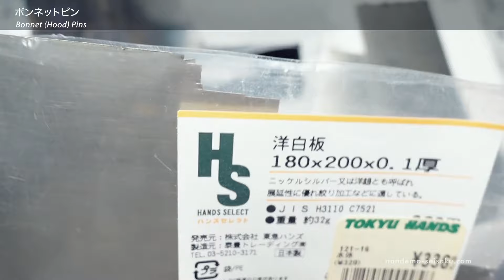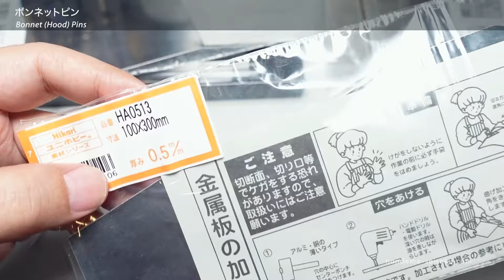ボンネットピン【制作者目線#291】スバル インプレッサWRC'98モンテカルロ /タミヤのプラモデル Scale model カーモデル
（制作者目線シリーズ）タミヤの1/24、スバル インプレッサWRC'98モンテカルロのプラモデルを作っています。
ボンネットピンがキットのボディパーツにモールドされているため、アルミ板で作ります。理由はモールドだと塗装の塗り分けが大変だったり、ボディパーツを磨くときに邪魔だったり、不便なことがたくさんあるからです。
アルミで作り直せばボディパーツの仕上げが簡単になり、ボンネットピン自体も塗装しなくても良いし楽です。精密感も倍増します。

過去の完成品の写真はこちらにまとめています